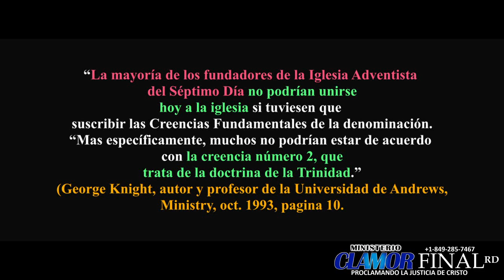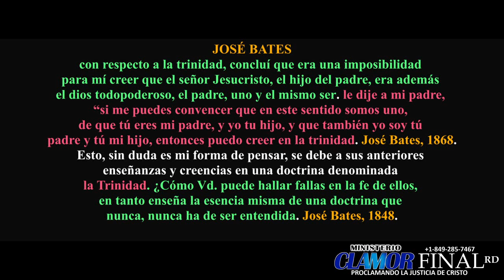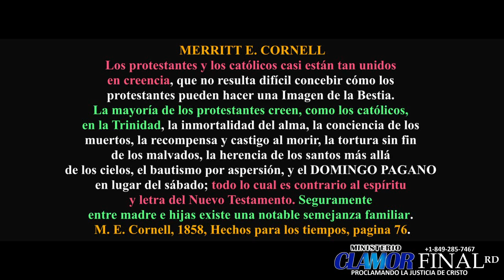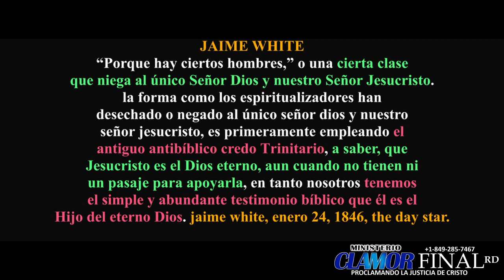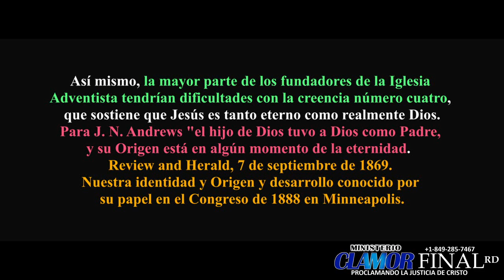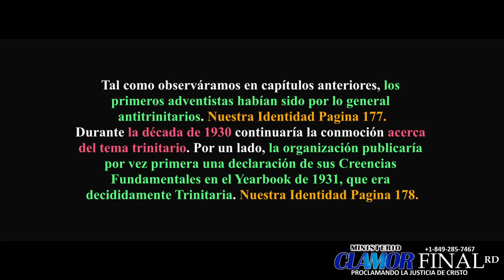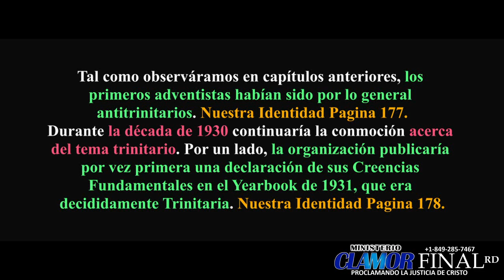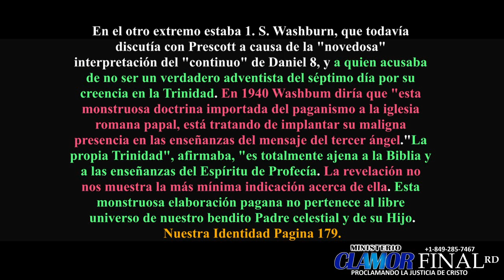LOS PIONEROS ADVENTISTA NO CREIAN EN LA TRINIDAD